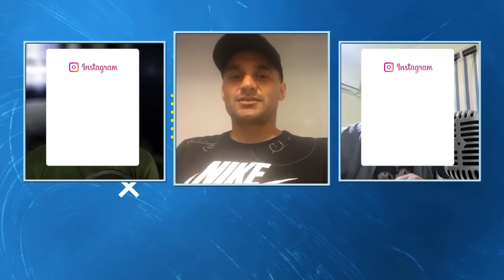PICANTE PEREYRA | El delantero hincha de Boca que le marcó a River y festejó su descenso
Primera parte de la entrevista con César "Picante" Pereyra, actual jugador de Rocha de la segunda de Uruguay. Ex Unión, Independiente, Atlas, Belgrano, Sporting Cristal, Blooming y Deportivo Maldonado.

En esta parte, el goleador nos contó cómo ve el fútbol uruguayo, por qué no está jugando en Argentina, si volvería a algún equipo de nuestro país, su paso por Independiente compartiendo vestuario con el Kun Agüero y todo lo relacionado a los famosos encuentros ante River por la promoción.

Gracias a todos por el apoyo en nuestros primeros pasos por el canal y más en este comienzo de formato de entrevistas. ¡Dejanos tu opinión y recomendaciones para que sigamos creciendo!

Jonatan Kolibski (@jonatankolibski)
Lucas Riggio (@LucasRiggio1)